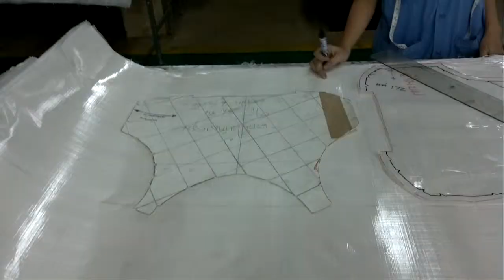HOW TO MAKE BULLET PROOF VEST - เสื้อเกราะป้องกันกระสุน